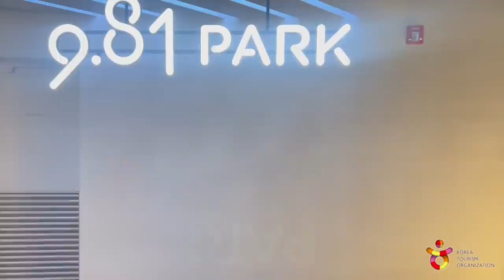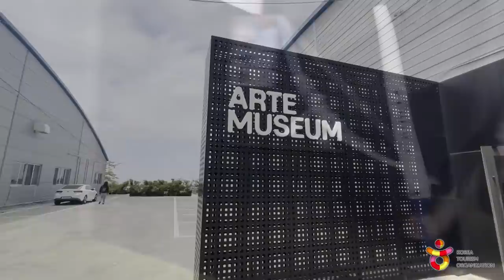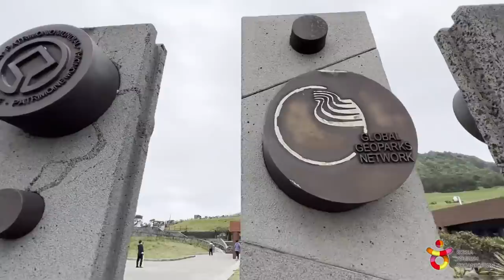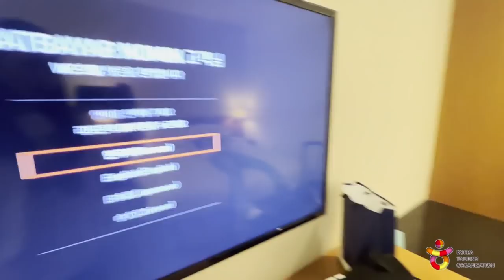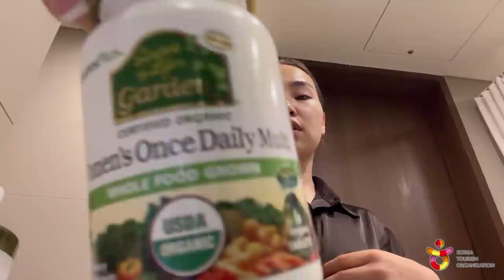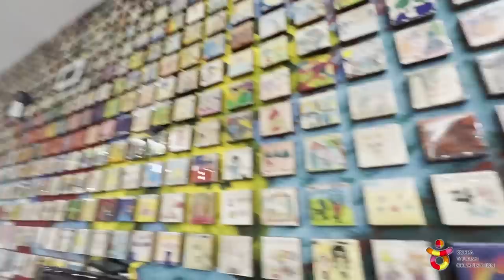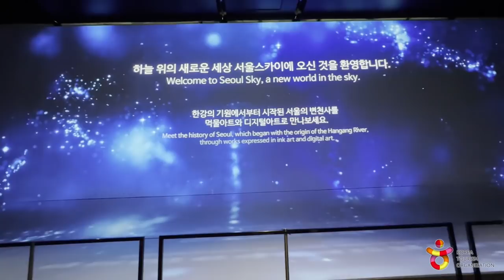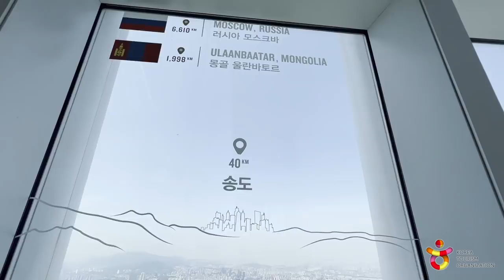VLOG #24 NEMO & JERRY KOREA TOUR\Солонгос улсаар аялсаан бид 2\